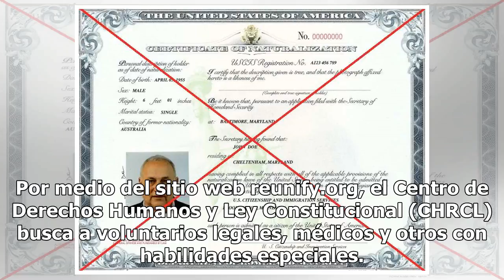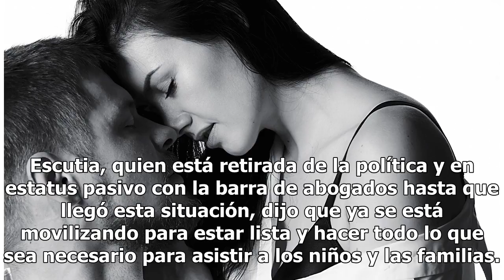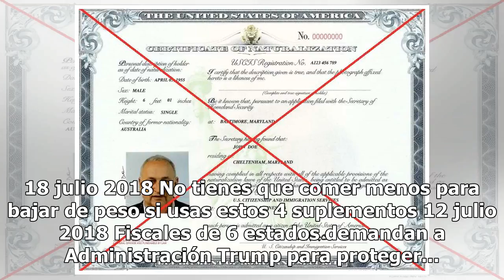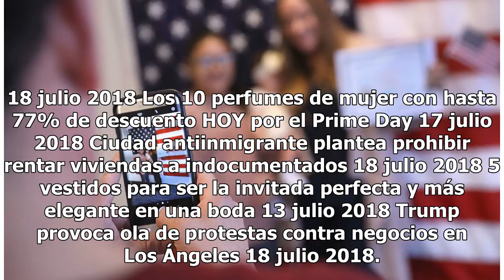Abogados del caso Flores lanzan proyecto para reunificar familias y piden voluntarios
Abogados del caso que representa a menores migrantes en Estados Unidos piden voluntarios para proyecto reunificador. Acusando al gobierno de un “asalto a gran escala contra el acuerdo de Flores que regula legalmente el trato a niños migrantes desde 1997”, abogados que luchan por el cumplimiento del ...